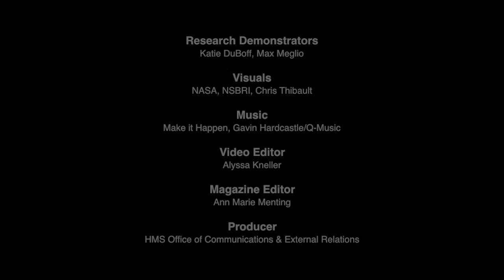Ready, Willing and Perhaps Able: Predicting When Astronauts Will Be Alert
Elizabeth Klerman, HMS associate professor of medicine at Brigham and Women's Hospital, developed a model to help flight docs predict when astronauts will be alert, based on the time of day and how long they've been awake. For more information about Dr. Klerman and stories about space-related research, visit hms.harvard.edu/harvard-medicine and view the Spring 2012 "Space Savers" issue.